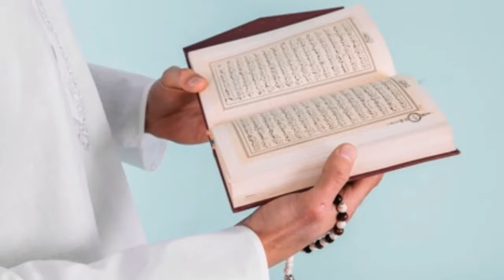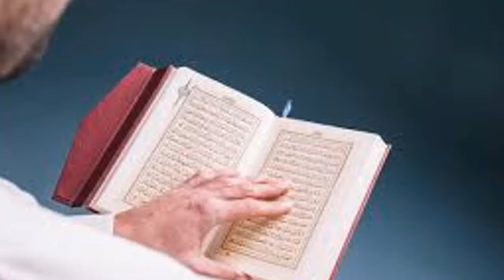Jumerat Ke Din Surah Rehman Ka Wazifa | Surah Rahman Ki Fazilat | Wazaif For Money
THANKS!